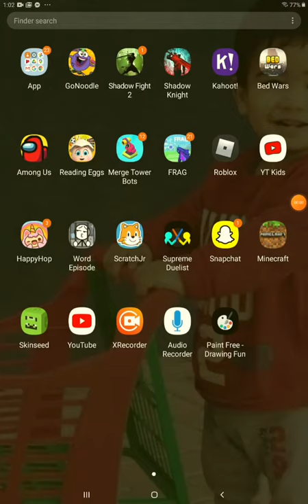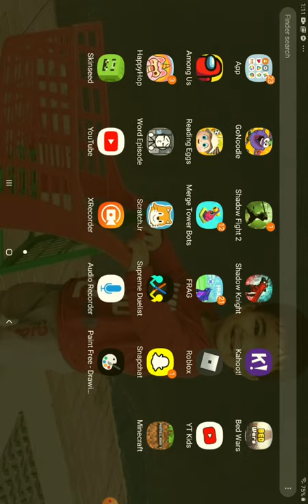among us with Mustafa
play among us with me!